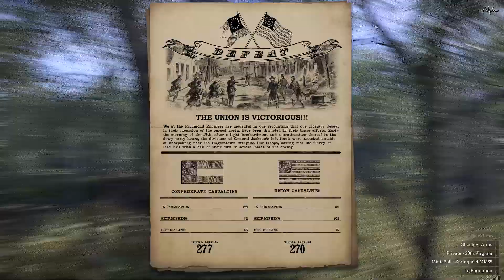WAR OF RIGHTS - Der Zaun ★ Let´s Play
-- LET´S PLAY WAR OF RIGHTS --
Kommentiertes Gameplay von EimerWerfeR (2019)
deutsch/german
PC
Early Access

Titel: War of Rights
Genre: Shooter,Action, Simulation
Entwickler: Campfire Games
Publisher: Campfire Games
Veröffentlichung: 3. Dez. 2018